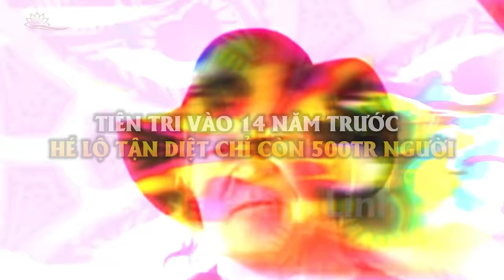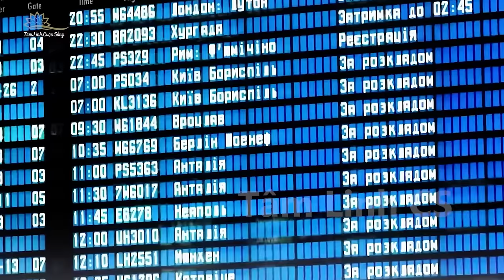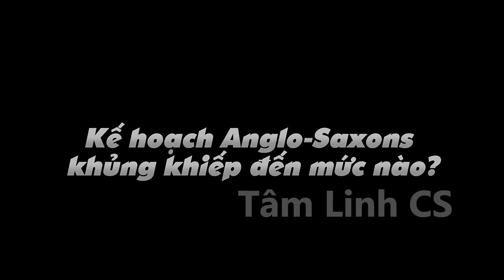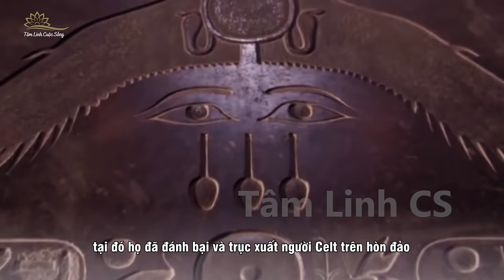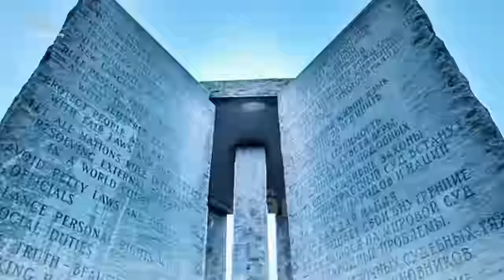Tiên Tri 14 Năm Trước: Kế hoạch Anglo Saxons Và Dân Số Chỉ Còn 500 Triệu